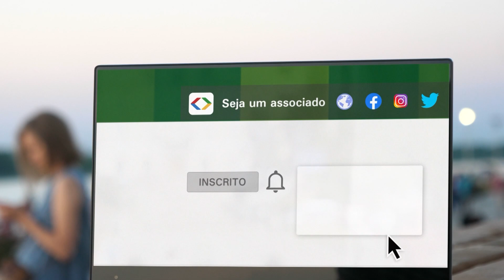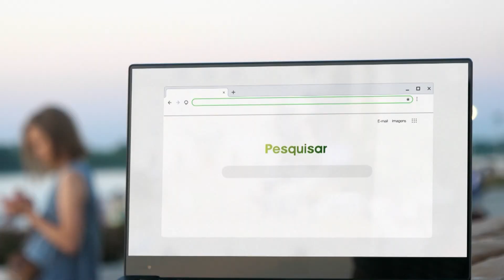Seguindo os Passos de Jesus Misericordioso | 08/10/21